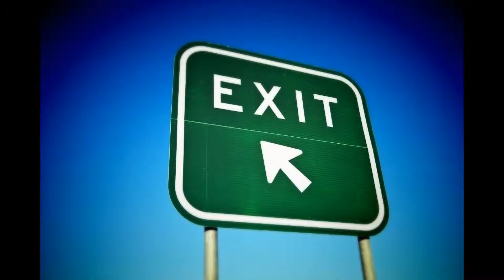Snow Reviews! Pony World 3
A quick review of Pony World 3.
Developer: Rhema Press
Publisher: Play sp. z o. o.